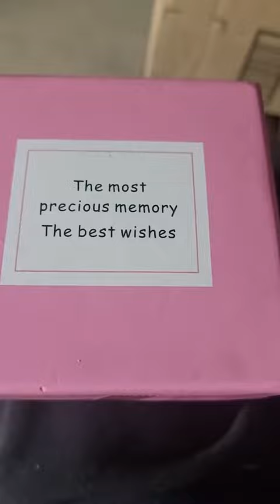Mothers Day Gifts, Gifts for Mom Women Review, This candle cracks me up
✅ Current Price & More Info (US)